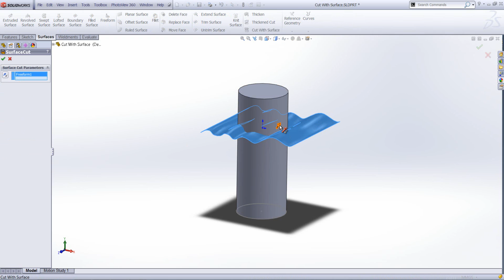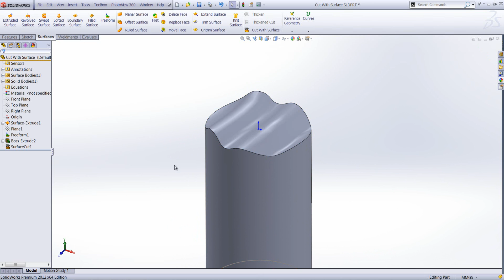Surface Cut in SolidWorks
In this video, we show you how you can cut a solid model by removing material with a surface or plane.

Innova Systems is an authorised Value Added Reseller for SolidWorks 3D design software.